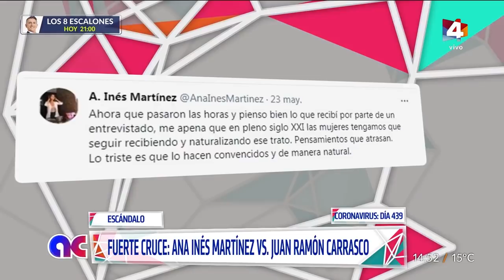Máxima tensión entre Ana Inés Martínez y Juan Ramón Carrasco: "Acá los periodistas somos nosotros"